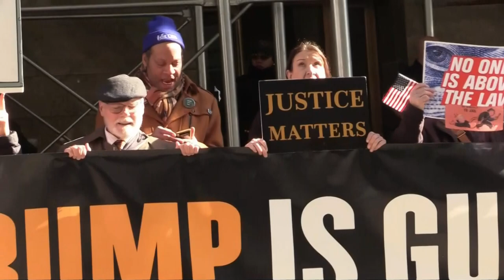Expectación ante posible acusación de Donald Trump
Las autoridades de Nueva York atendieron protestas en la ciudad en medio de las diligencias judiciales que atiende el exmandatario.